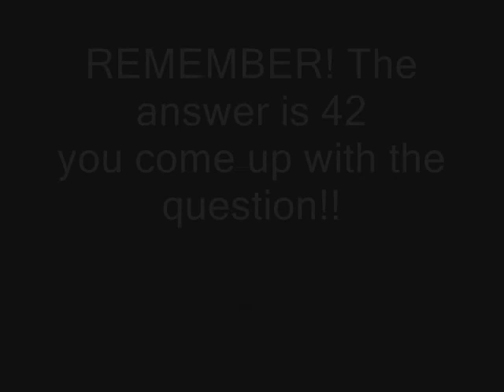BLAK T.V. : Episode 14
in this episode, we talk about the upcoming promo video for "Zombie Mamma", the new "BLAK" Vape Juice for e-cigs, our upcoming radio show & nice Mobsters...